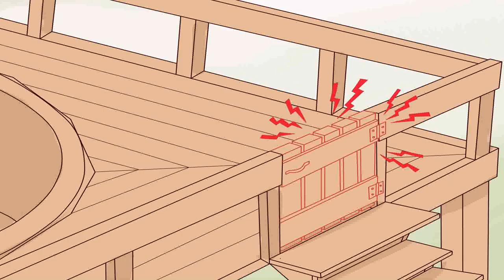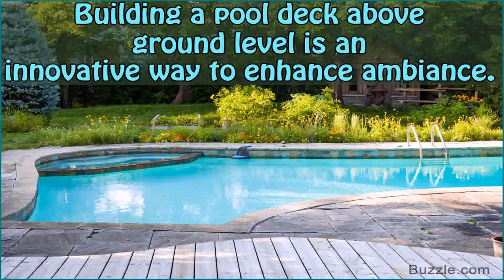Build Deck Around Pool (see description)